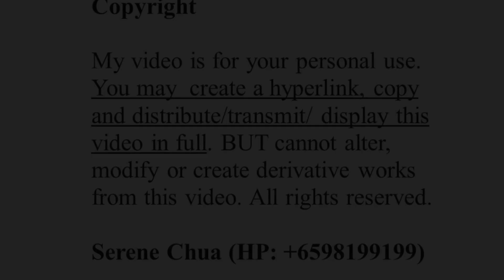LOVELY CONTEMPORARY GOOD CLASS BUNGALOW GCB WITH HUGE POOL AND COMPLETE PRIVACY-WALK TO HOLLAND V⭐️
***PROVIDING A ONE STOP SERVICE FOR BUNGALOW TENANTS***

✔Lovely contemporary Good Class Bungalow + Pool + Garden.
✔Spacious 5 bedroom (all Ensuites) + helper and utilites room
✔Partially/ fully furnished option.
✔Park 6 cars.
✔Maintenance: 24 hrs professional maintenance Hotline.

★Comes with a very luxurious double volume ceiling living room area that overlooks the pool.
★Huge private pool and Huge outdoor space - great for entertainment and for pool parties.
★Dining room which can accommodate up to 10 persons.
★Master Bedroom is spacious, has a walk-in wardrobe and luxurious bathtub.
★Lavishly fitted & renovated bathrooms with quality finishing.
★Dry and wet kitchen.
★100% privacy in the house!
★Quiet, serene and prestigious residential estate!

✔12 mins walk to Holland Village MRT, Supermarkets, Shops, Banks, Cafes, Eateries & Restaurants!
✔9 mins drive to Ion Orchard, Takashimaya, Wisma Atria, Wheelock, Tanglin.
✔9 mins drive to Buona Vista Science Park, NUS.
✔Excellent Connectivity via major roads and expressways such as Farrer road, Holland Road, Bukit Timah Road, Dunearn Road, sixth avenue, Pan Island Expressway (PIE) and Ayer Rajah Expressway (AYE).

✔18 mins walk to Anglo-Chinese School (International)
✔7 mins drive to Hwa Chong International School
✔11 mins drive to Eton House International School (Vanda)

Find properties through me at Good Class Bungalows GCB Vicinity:
District 10 : Belmont Park, Morley Road, Bin Tong Park, Bin Tong Pk, Bukit Sedap, Bukit Sedap Road, Ford Avenue, Maryland Estate, Victoria Park, Cornwall Gardens, Belmont Road,Ewart Park, Ewart Pk, Ford Ave, Ford Avenue, Holland Park, Holland Pk,  Holland Road, Holland Rise, East Sussex Lane, Leedon Pk, Leedon Park, Leedon Road, Maryland Estate, Maryland Drive,
★ An absolute must view!!!
Please Call/Sms Serene Chua @ (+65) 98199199 to arrange your Exclusive viewing session Now!